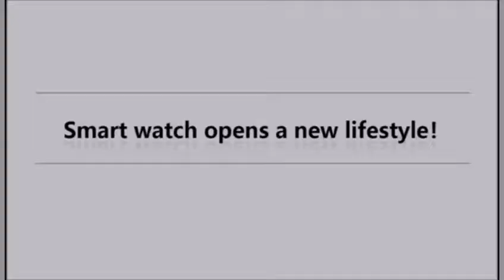Smart Watch, Sport Waterproof Smartwatch, Fitness Tracker with Heart Rate Blood Pressure,Blo Reviews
This is the best Smartwatches in the marketplace with cheap price that you can easily afford.
Smart Watch, Sport Waterproof Smartwatch, Fitness Tracker with Heart Rate Blood Pressure,Blood Oxygen, Sleep Monitor,Message Call Reminder Smart Watch for Men Women Kids, Compatible for iphone/Android Reviews:
✔【Life is smarter】1.3 inch big colored display, crafted CNC stainless metal, smart wristband watch is the best gift choice for men women and kids. 7 kinds of sports mode as walking, running, cycling, skipping, badminton, basketball, football; Update weather report; Remote music; Remote camera; Raise wrist to brighten screen; Alarm clock; Magnetic fast charging cable, Strong battery standby 6-8 days, etc.
✔【Professional Waterproof】IP67 level can working well in rainy days, hands washing, It cannot be soaked in water. Please do not wear it when deep diving or hot water more than 40°C.
✔【Heart Rate & blood pressure & Sleep Monitoring】 This watch tracks real-time heart rate and blood pressure , All information can be read in the app and the highest and lowest heart rate warning line can be setted in APP. It can help us to better adjust physical state and efficient training . IN ADDITION, Help you adjust yourself for a healthier lifestyle by tracking and analyzing your sleep time and sleep quality data.
✔【Messages Notification & Fitness Tracker】It is your perfect mate to keep you organized and efficiency all day long. Receive notifications for SMS messages, call reminders, Facebook, Instagram, Twitter, WhatsApp, and other apps from your mobile phone. Steps, calorie counter, distance, sleep monitor, real time heart rate monitor, blood pressure, Sedentary reminder.
✔【App Supported】ZOLUIKIS Bluetooth smart watch compatible with Android 5.1 and iOS 8.0 iPhone above. Please search ‘’Da Fit’’ from APP store or play Store. Please fully charge the device before first use. You can buy colorful bands and magnetic Charger Base by the ASIN: B07VL89QMX

Smart Watch, Sport Waterproof Smartwatch, Fitness Tracker with Heart Rate Blood Pressure,Blood Oxygen, Sleep Monitor,Message Call Reminder Smart Watch for Men Women Kids, Compatible for iphone/Android